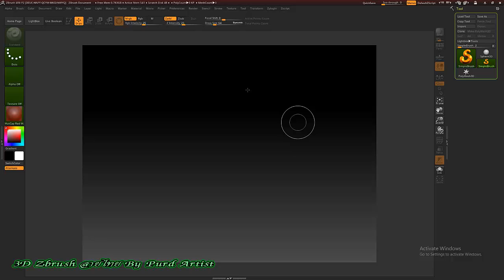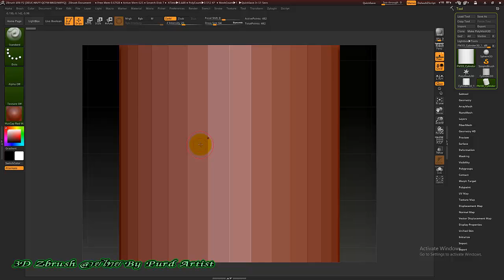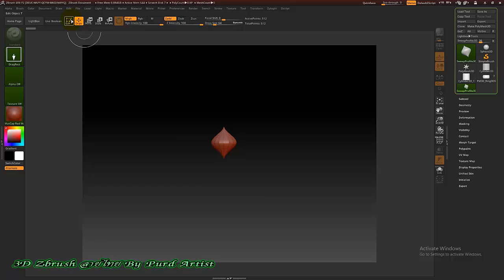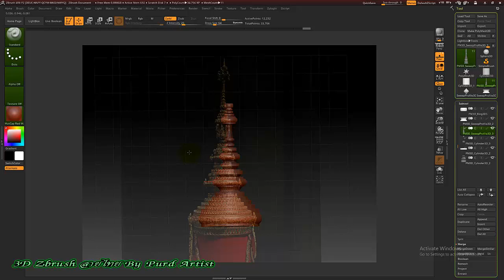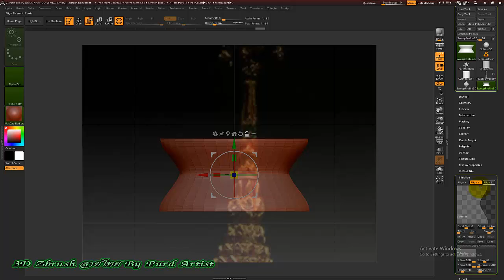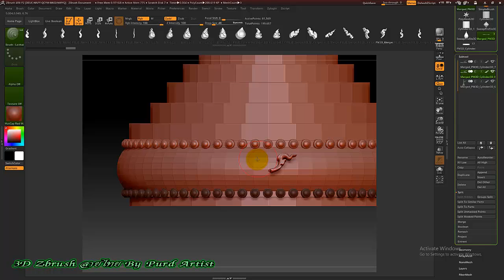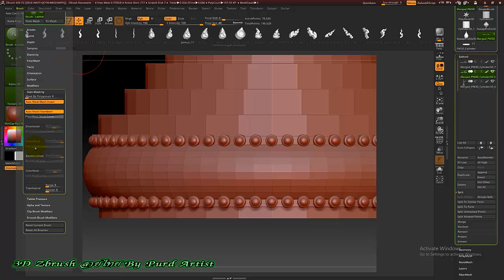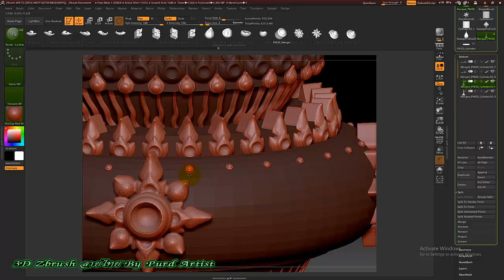หลักสูตร ออกแบ3D งานพุทธศิลป์ ขั้นสูง - 02 ตัวอย่างการสร้างงาน 1 มงกุฎ